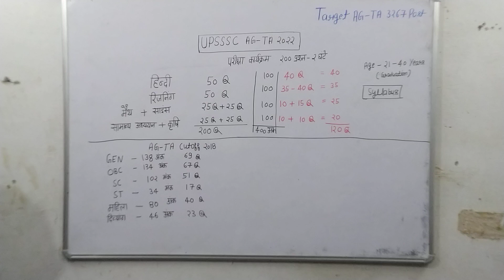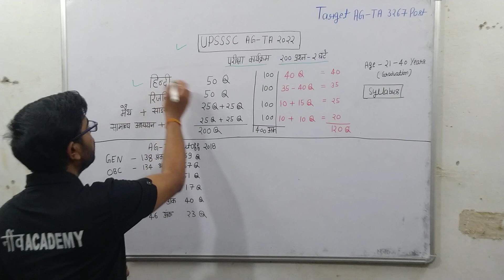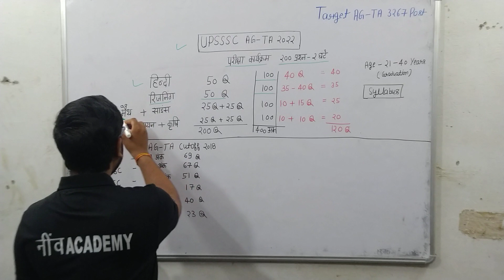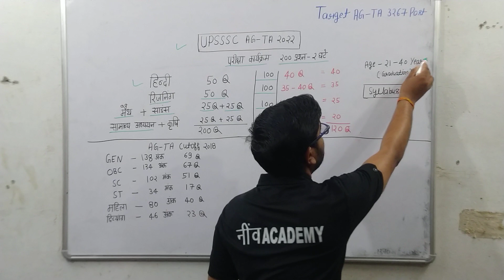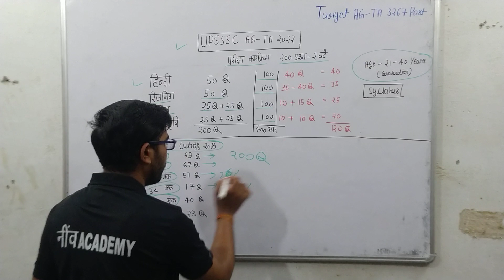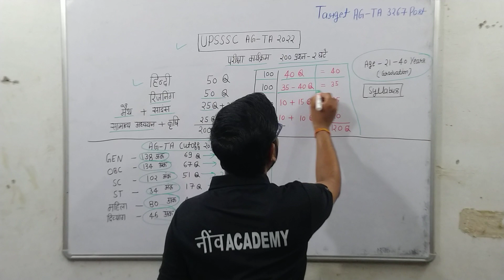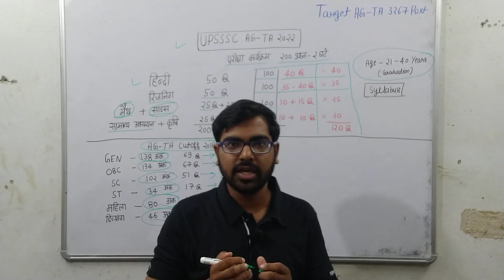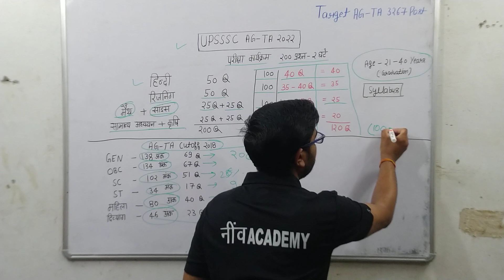UPSSSC AG-TA 2022 || परीक्षा पाठ्यक्रम और रणनीति|| By Ankit Sir